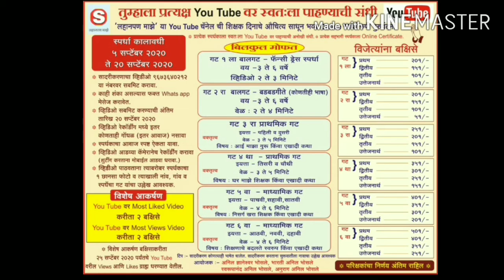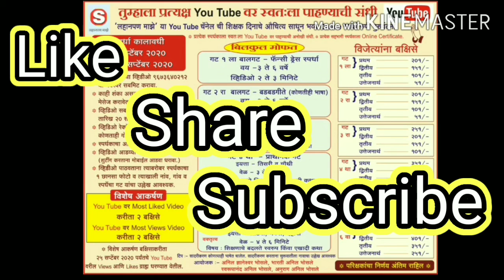लहानपण माझे ll maze lahanpan ll कथामाला llस्पर्धक :OVEE A.DHARMADHIKARI llस्पर्धक क्र.035 llगट 4 था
विषय  :  कथामाला
      स्पर्धकाचे नाव :  OVEE AKSHAY DHARMADHIKARI